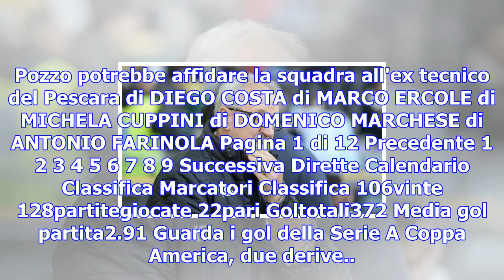Serie a - sport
Serie A Serie B Lega Pro Champions E.League Coppa Italia Nazionale Esteri Calendario Squadre Maglie ...